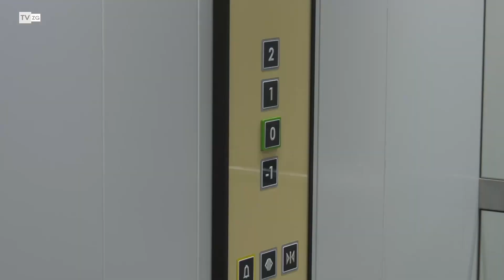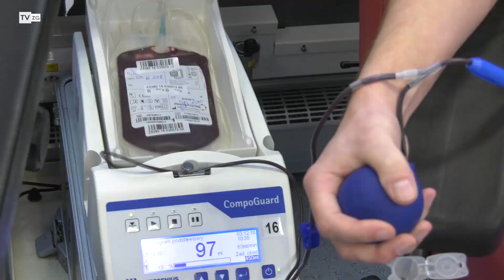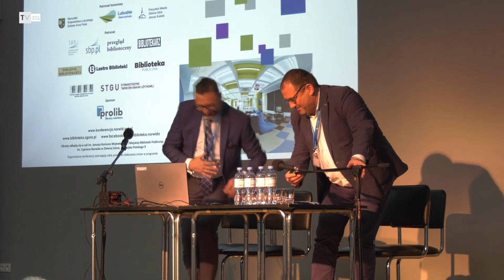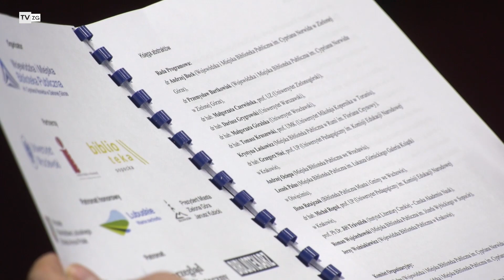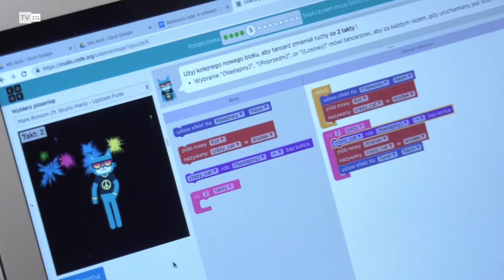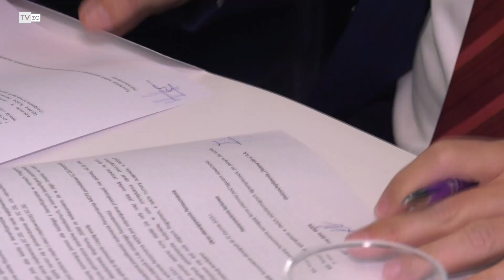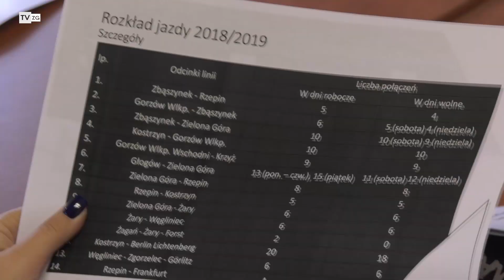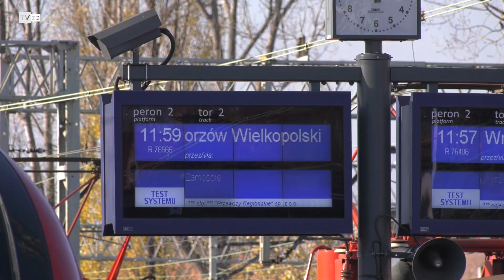TvZG.pl - Minął Tydzień (09.12.2018)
Podsumowanie najważniejszych wydarzeń tygodnia w obiektywach kamer Telewizji Zielona Góra. Informacyjna kompilacja czyli magazyn Minął Tydzień. Na program zaprasza Mateusz Kasperczyk.